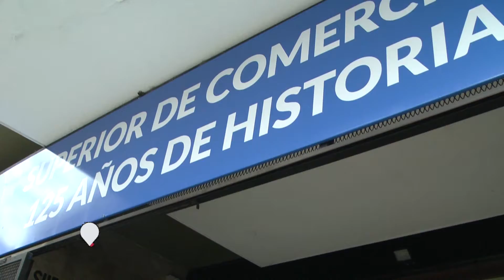Kits para hisopar en el Superior de Comercio. Se trata de detección no invasiva para autotestearse.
SE TRATA DE DETECCIÓN NO INVASIVA PARA AUTOTESTEARSE
PABLO ALESSANDRONI – DIRECTOR SUPERIOR DE COMERCIO

El Superior ya tiene kits rápidos para hisopar. El método que se utilizará no es el hisopado convencional, sino que se trata de un kit específico no invasivo que se usa para que las personas puedan “autotestearse”, siempre supervisadas por personal capacitado.